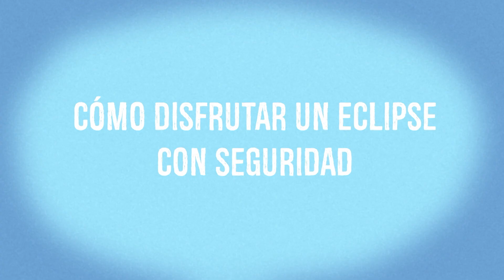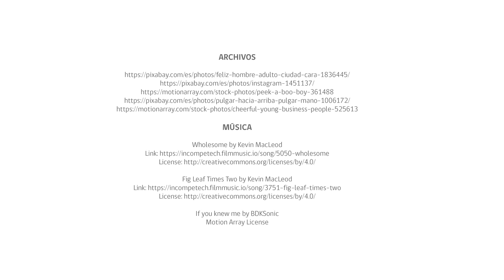¿Cómo disfrutar un eclipse con seguridad?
Este video, del ámbito de las ciencias, está dirigido a estudiantes de 5º a 8º básico. En esta oportunidad, la narradora, junto a una cordial científica, nos darán importantes recomendaciones para ver el eclipse de sol con toda la protección y cuidados necesarios para disfrutar de este magnífico evento sin problemas. ¡Pongamos atención!